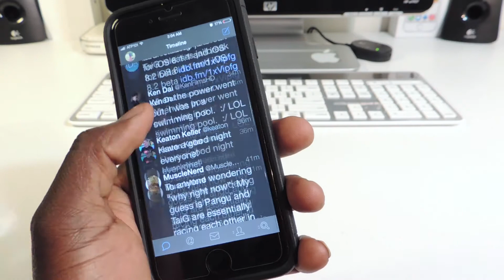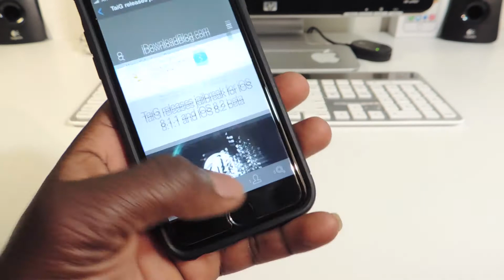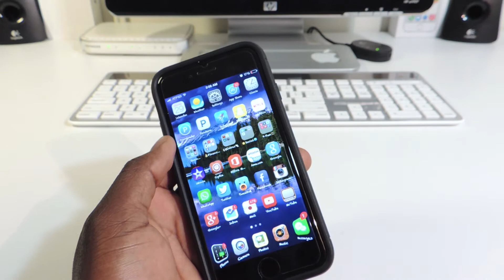New 8.1.1 & 8.2 Untethered Jailbreak Released By TaiG - Warning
Tai G has just realesed there jailbreak for 8.1.1 & 8.2beta, even though this is good news i would stay away for right now until we get more information About this jailbreak.

COMPATIBLE DEVICES.
iPod touch 5G
iPhone 4s 5 5c 5s 6 6+
iPad 4, iPad mini, mini 2, mini 3, new iPad, iPad air, iPad air 2.